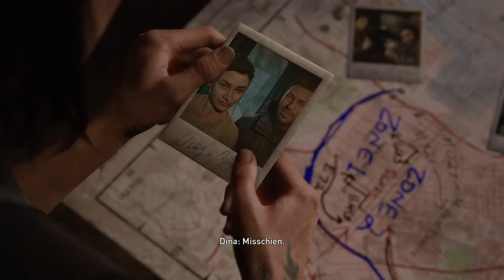The Last of Us™ Part II (SEATTEL DAG 2)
vonden jullie de video leuk doe dan een blauw duimpje omhoog en vergeet niet te aboneren op mijn kanaal (ivarlegoplays) dat zal super tof zijn en ik zie jullie bij de volgende The last of us part 2 video leuk hoor